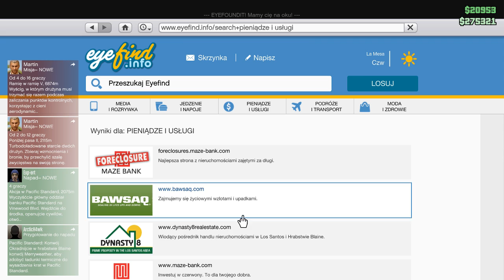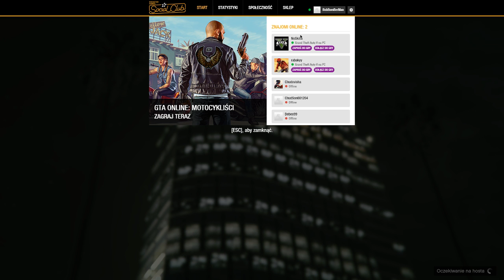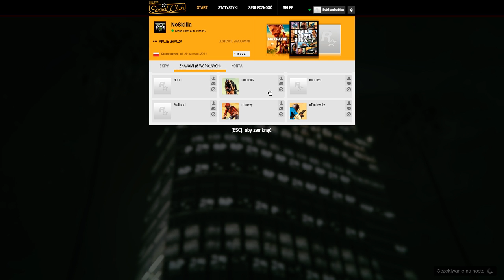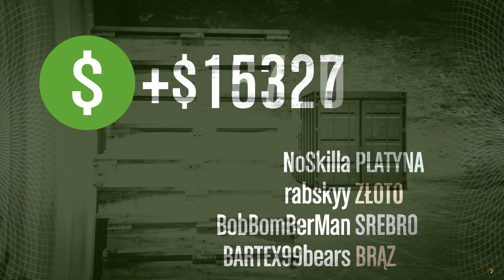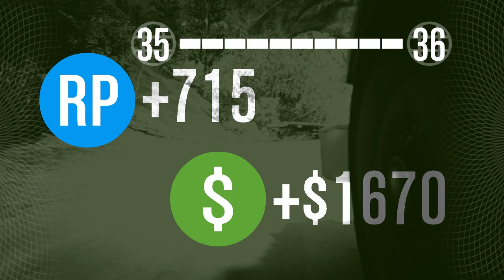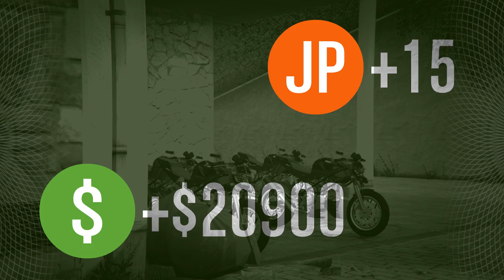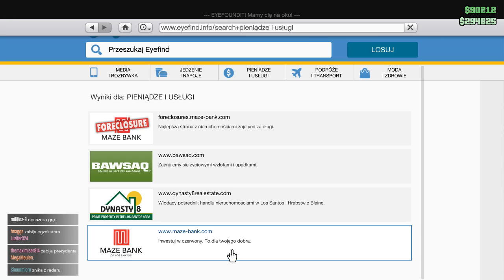GTA V #9 Przygotowania do najdroższego napadu